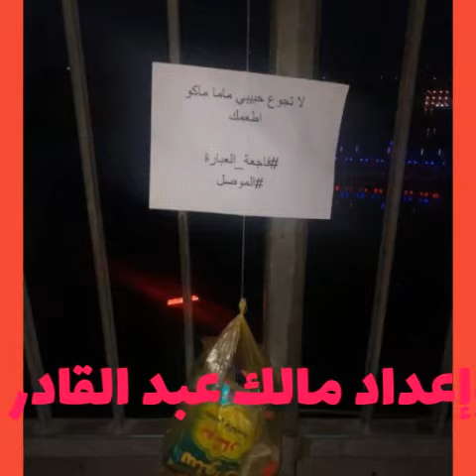يا دجلة الموت / الشاعر وليد مهدي العاني /قراءة وإعداد مالك عبدالقادر المهداوي/ فاجعة عبارة الموصل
كتب شاعر قضاء القائم وليد العاني مايلي:
[٢٢/‏٣ ٢:٢٥ م} إلى أَرواحِ شهداءِ أُمِّ الربيعَينِ في فاجعةالعبّارة... يا دجلةَ المَوتِ قد أَحزنتَ وادينَا
                           حينَ ابتلَعتَ لنا وردًا ونسرينا
 أَانتَ والبغيُ في حِلفٍ علانيةً
                     تَغتالُ في الموصلِ الحَدْبَا أَهالينَا ؟! أَمَا تَرَاها تَئِنُّ الليلَ من مِحَنٍ ؟!
                          سُودَ البلايَا التي زادتْ مَآسينا
 أَمَا تَرَاهَا على شَطَّيكَ جاثمةً
                        ثَكلَى تَنوحُ على أَمجادِ ماضينَا ؟! هَلّا عَطَفتَ عليها وهْيَ مُثخَنةٌ
                       من الجراحِ تُنادي : مَن يُواسينَا ؟
 أُمُّ الرَّبيعَينِ تَبكيهَا نَوادبُها
                          كُلُّ العراقِ عليها باتَ مَحزونا
 أُمَّ الرّبيعَينِ كم عانَيتِ من رَهَقٍ
                           يا رايةَ العزِّ في أَعلى رَوابينَا
أُمَّ الرّجالِ الغَيارَى يومَ مَلحمةٍ
                    فانزِلْ دِمشقَ وَسَلْ عن ذاكَ تِشرينَا
هُمْ قادةُ الجحفلِ الجَرّارِ مُندفعًا
                          في تَلِّ عَنترَ إِذ رَدُّوا الصَّهايينَا
أَنَّى نُعزّيكِ يا حَدبَا بفاجعةٍ
                         نحنُ المصابونَ فيها مَن يُعزّينَا ؟
عَجْزُ البيانِ تَجَلّى في خَواطرِنا
                              جَفَّتْ مَحابرُنَا شلَّتْ قَوافينَا
 فليسَ في وسْعِنا إلّا الدّعاءُ لكم
ْ                          أن يرحمَ اللهُ لي تلكَ الرَّياحينَا
قِفُوا بنا دعوةً للهِ نرفعُها
                        وَردّدُوهَا معي : ( يا ربِّ آمينَا )

        ٢٠١٩/٣/٢٢ الشاعر وليد مهدي العاني
إعداد وتصميم وقراءة مالك عبد القادر المهداوي
صور ورسوم الأستاذ الفنان مازن التويجري